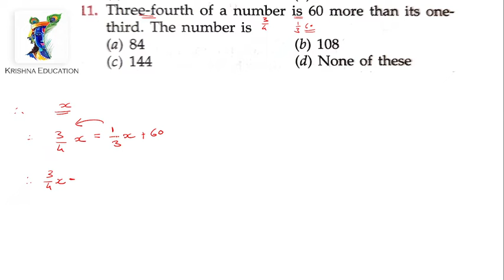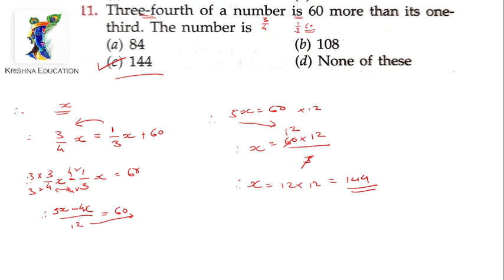Three-fourth of a number is 60 more than its one-third. The number is (a)84 (b) 108 (c) 144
Three-fourth of a number is 60 more than its one-third. The number is    (a)84   (b) 108    (c) 144     (d) None of these